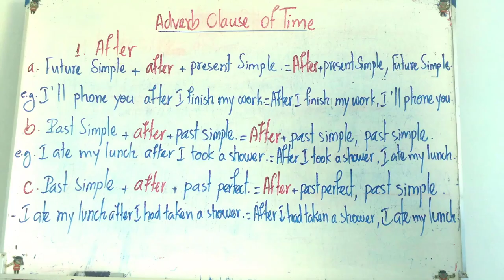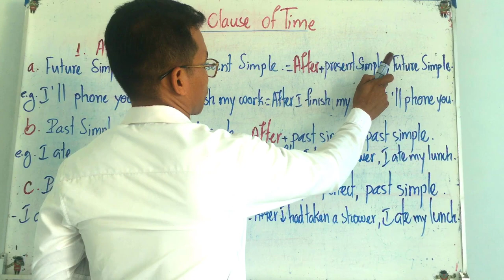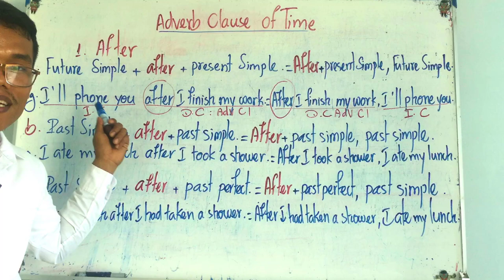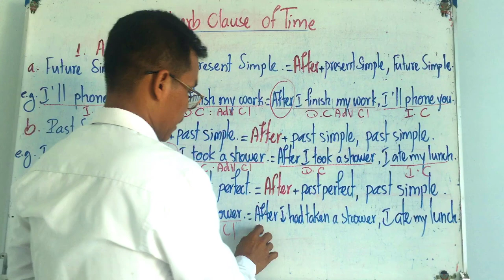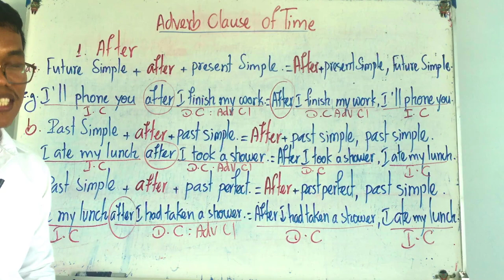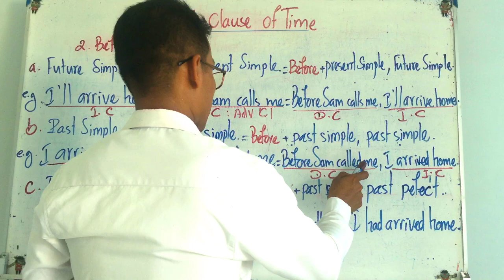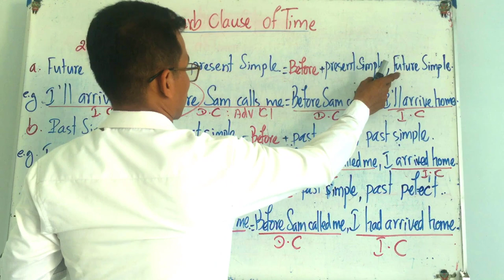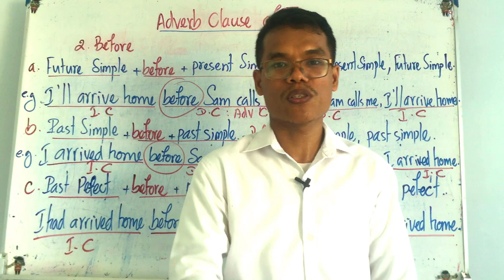Adverb Clauses (Part 2): Adverb Clause of Time​ ជាភាសាខ្មែរ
Adverb Clauses
Adverb Clause of Time
Conjunctions: after and before

I. After
- I'll phone you after I finish my work
-I ate my lunch after I took a shower.
- I ate my lunch after I had taken  a shower.
II. Before
-I'll arrive home before Sam calls me.
- I arrived home before Sam called me.
- I had arrived home before Sam called me.